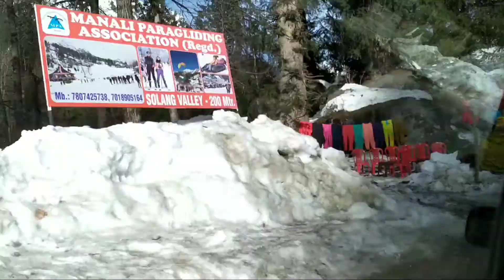Vlog #10 || Solang Velly || Snow in Manali || Ropeway || Nehru Kund || Chin's Vlog || Assamese Vlog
This is my Tenth Vlog. We have spent best quality time in Solang Velly Manali, played with snow and after that we have visited Nehru Kund and Returned to Hotel. Solang Velly is must go place if you have visited Manali.